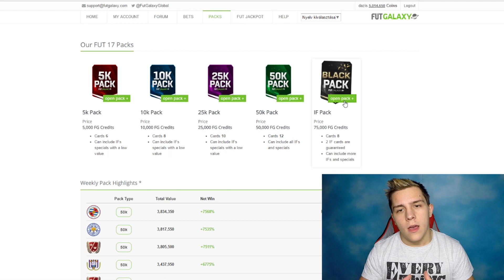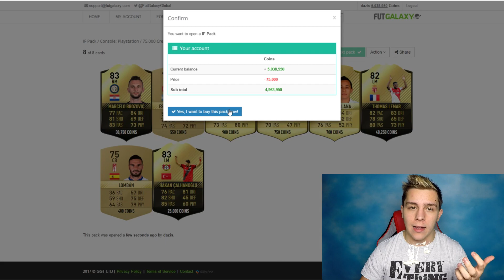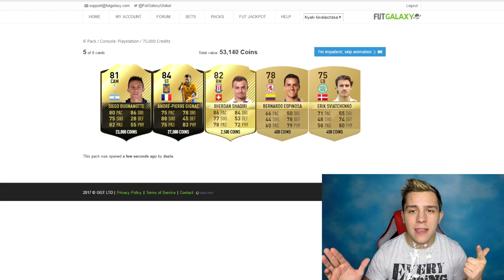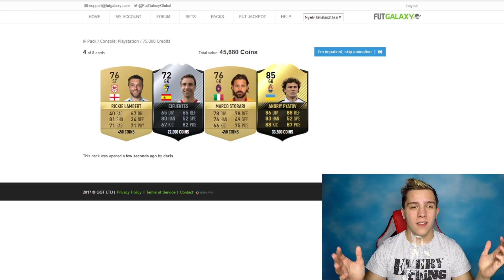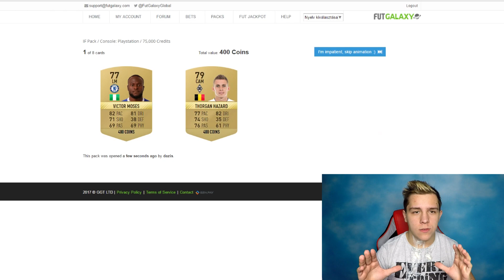TISZTA TEJSZÍNHAB LETTEM - FUTGALAXY